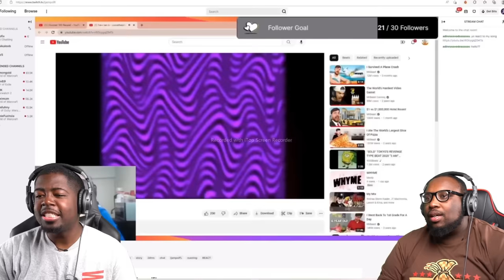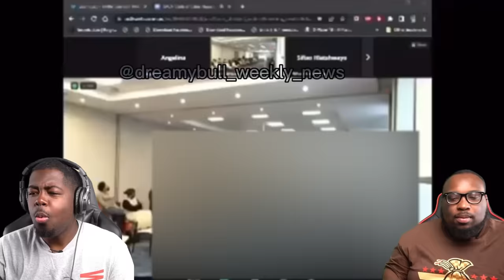Dreamybull MUST BE STOPPED!!! (Ambatukam)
Today we're reacting to the funniest dreamybull memes we could find on the internet.